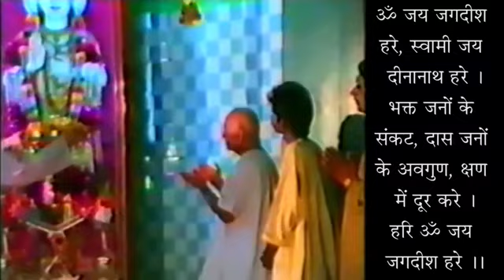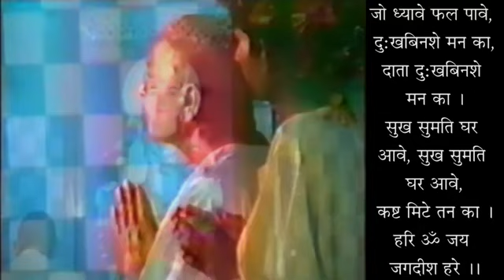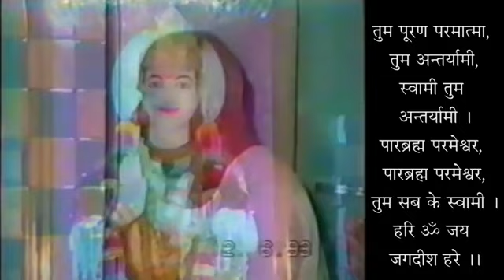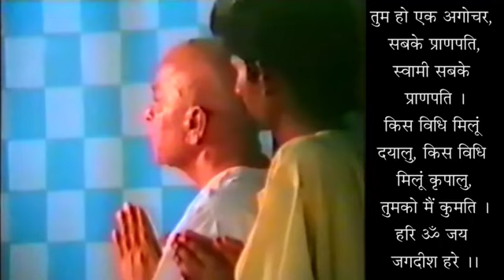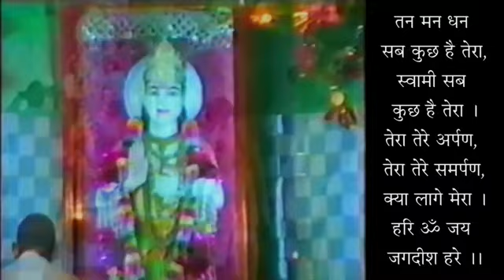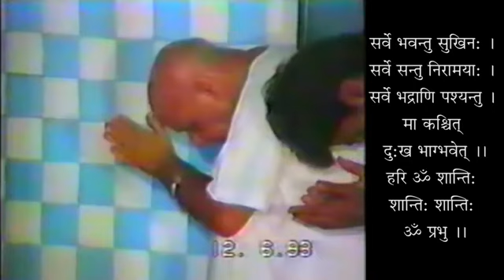12ve Adhyaye - "Sm Sukh-Dukh" - Sukh Aur Dukh Mein Samaan Hai - Same In Happiness & Sorrow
12वें अध्याय में भक्तों के गुण - "सम सुख-दुःख" - सुख और दुःख में समान है - गीता 12-18 - स्वामी श्री गीतानंद जी महाराज
12ve Adhyaye Mein Bhakto Ke Gunn - Qualities Of Devotees In 12 Chapter - "Sm Sukh-Dukh" - Sukh Aur Dukh Mein Samaan Hai - Same In Happiness & Sorrow - Geeta 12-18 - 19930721- Swami Shri Geetanand Ji Maharaj